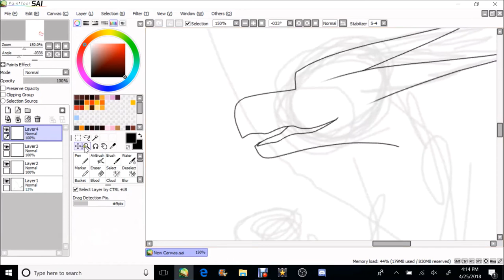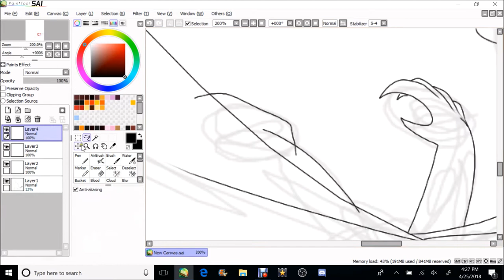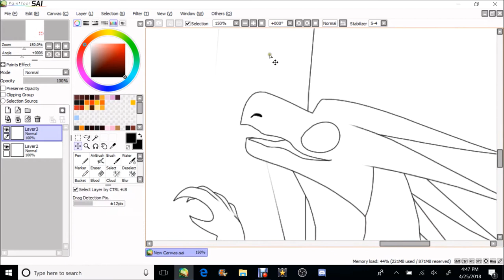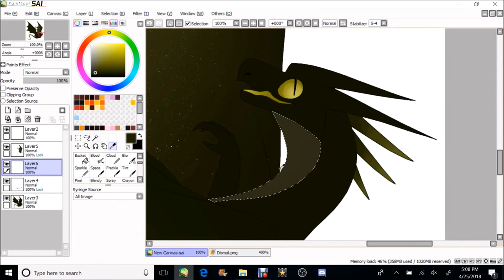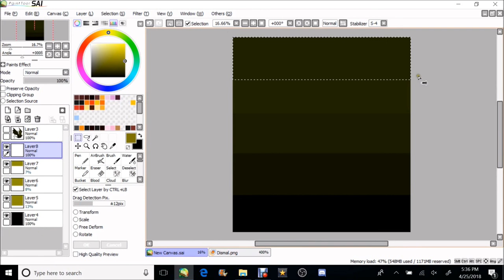Wings of Fire - Dismal speedpaint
dark yellowwwwww

Song is Drawing Theme from the Drawn to Life ost